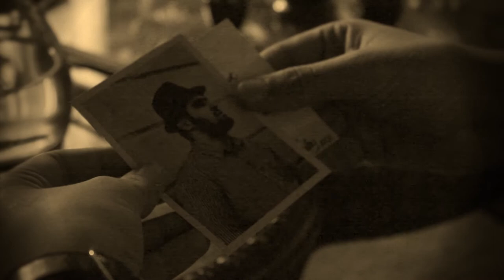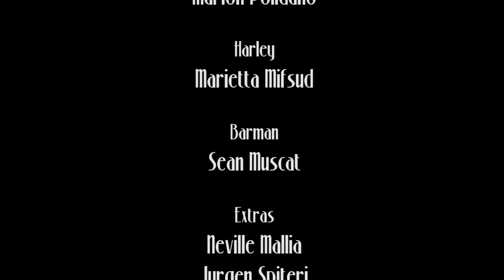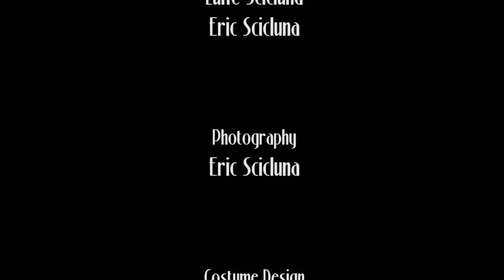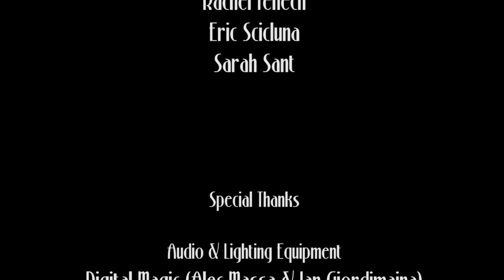Rules of Deception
Luke Scicluna Editing